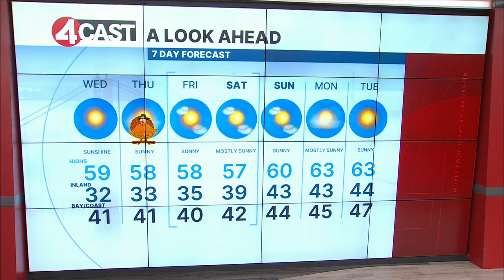Nov. 27, 2024 SF Bay Area weather forecast